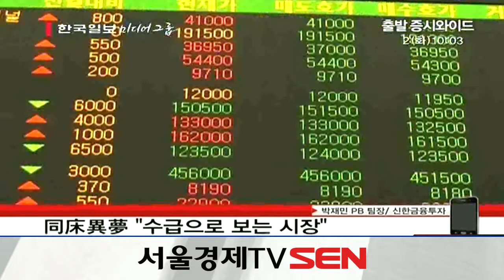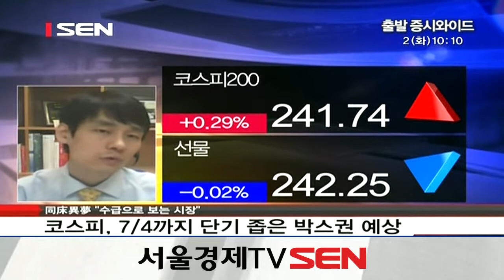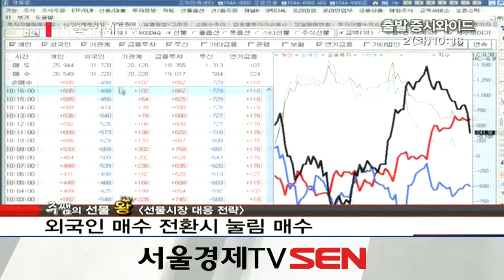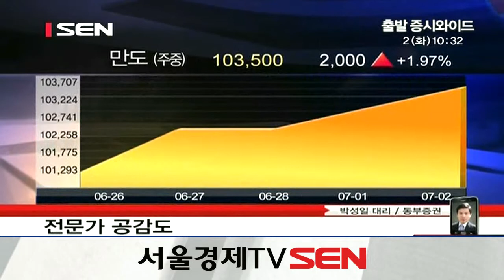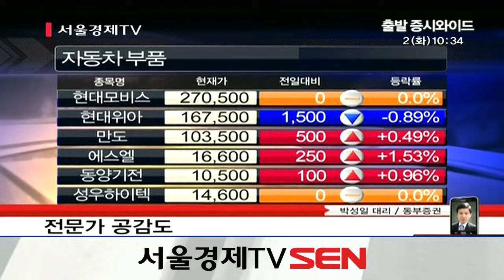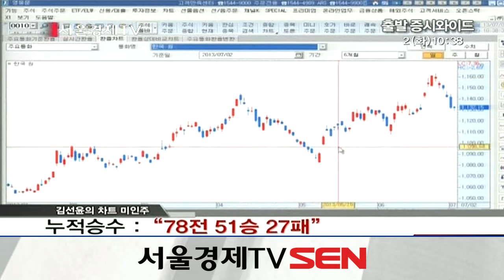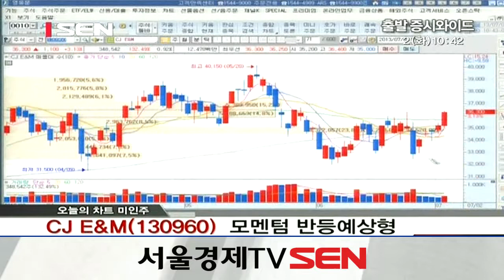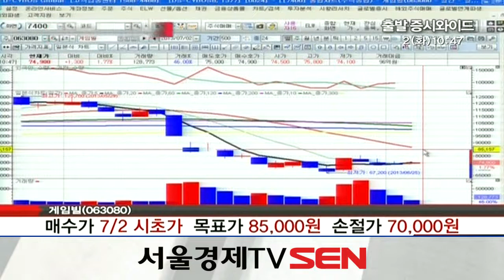20130702_출발 증시와이드_260회_2부